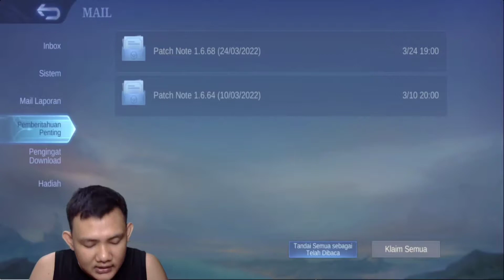AKAI jadi FIGHTER di EXP LANE ! Revamp AKAI di Buff Moonton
Hari ini semua barang di Shopee Gratis Ongkir ke seluruh Indonesia dan Flash sale Serba Rp.99 serta dapatkan diskon dan cashback hingga 90%. Buruan sebelum di borong orang lain. Klik Aja

***MOHON BANTU SUPPORT CHANNEL SAYA YANG LAIN KHUSUS MAIN GAME YA SOB*** :
FACEBOOK SAYA BUAT LIVE STREAMING GAME :